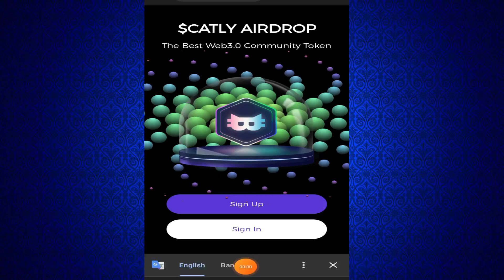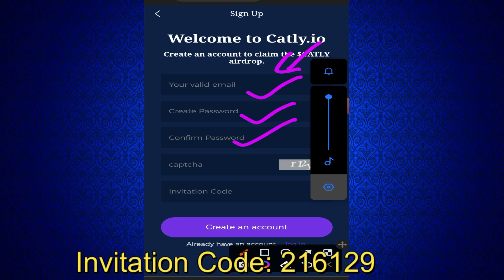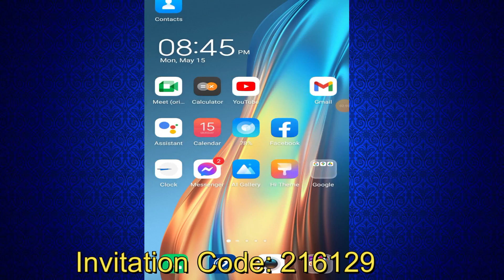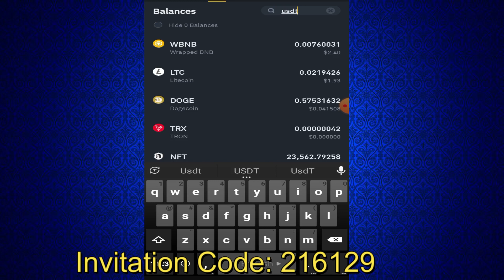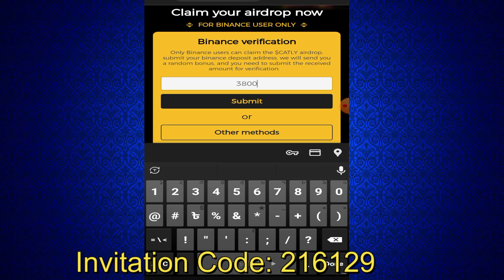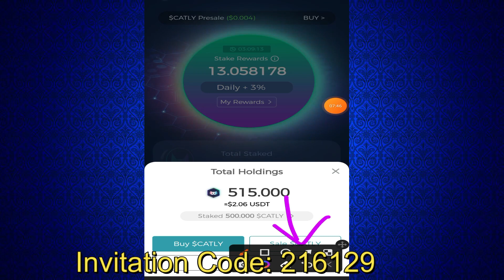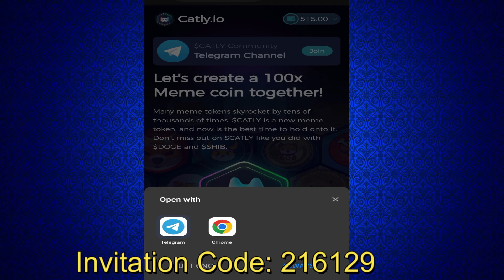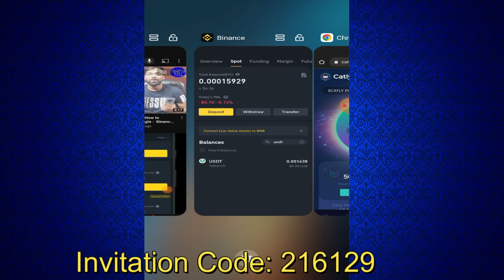220 টাকা ফ্রিতে ইনকাম একাউন্ট খুলেই সবাই পাবেন | Catly new airdrop 2023 | today new Airdrop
220 টাকা ফ্রিতে ইনকাম একাউন্ট খুলেই সবাই পাবেন | Catly new airdrop 2023 | today new Airdrop

More related keyword:

catly free income site
catly token
catly airdrop
how to earn money from catly
catly site
catly site review
catly review
catly site withdraw
catly withdraw
catly.io airdrop
catly new airdrop 2023
catly token exchange process
today new airdrop
catly token sell
catly
new instant airdrop
new airdrop
binance new airdrop
crypto airdrop
catly airdrop 2023
free airdrop
catly.io airdrop 2023